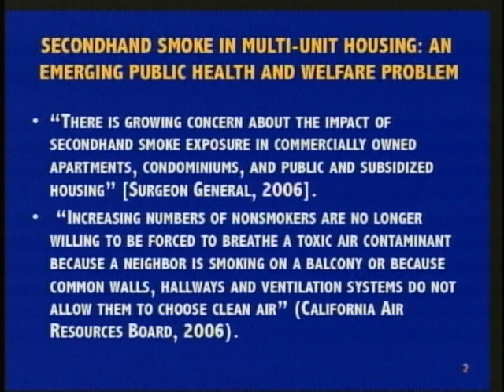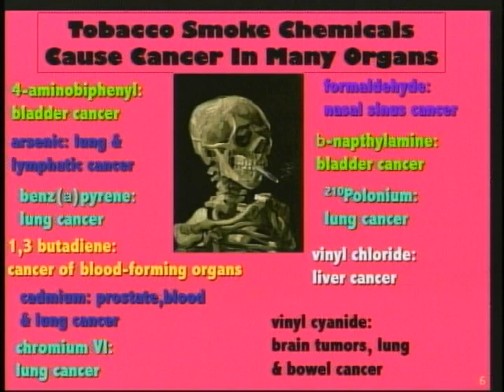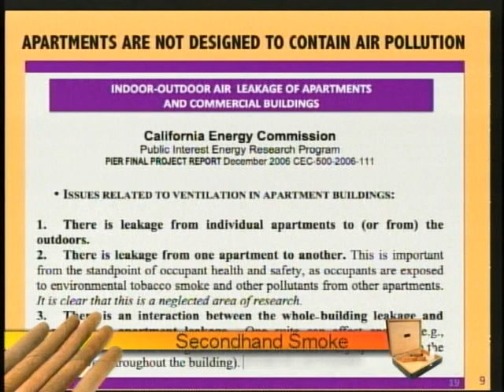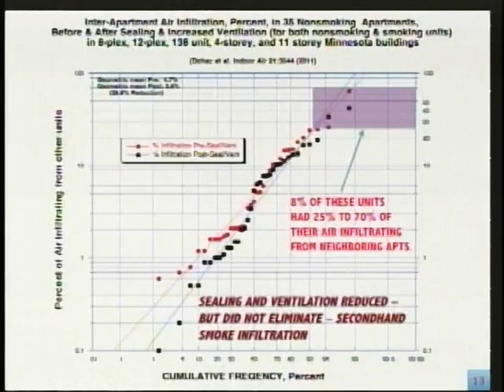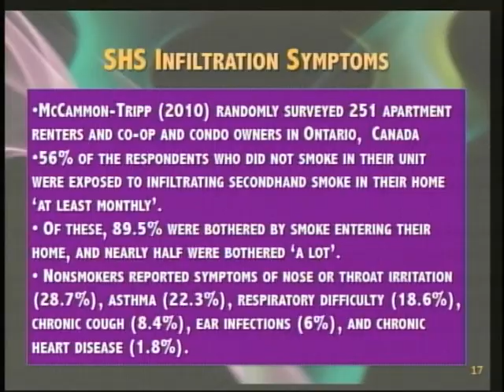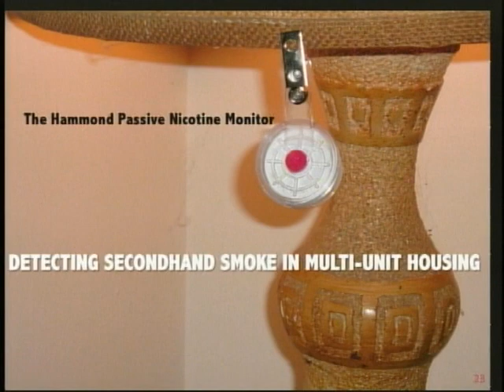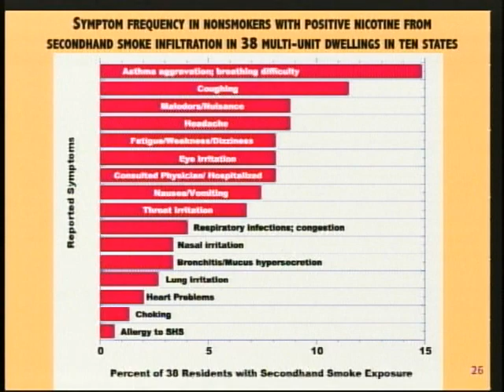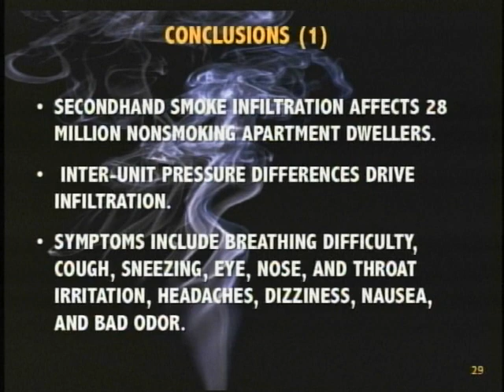Secondhand Smoke in Multi Unit Housing April 15, 2014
Secondhand smoke infiltration from smokers' apartments into nonsmokers' apartments in multi-unit housing is an emerging public health problem.  This video discusses how smoke driven by inter-unit pressure differences flows from one unit to another, and the health and nuisance consequences for nonsmokers.  It is supported with confirmed nicotine measurements in nonsmokers' units in ten U.S. States from Massachusetts to California, and relates their health and nuisance problems. It is argued that local laws - like those proliferating in California - are urgently needed to prevent this scourge.